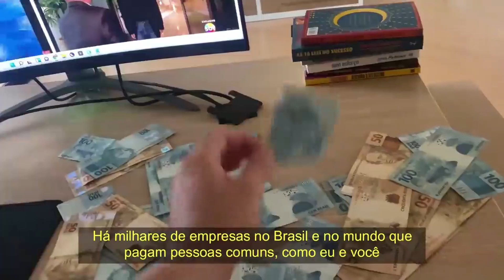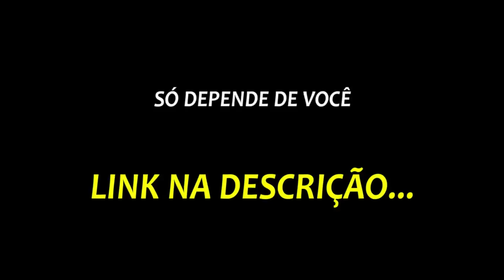PEDRO SCOOBY SOBRE OS PERIGOS DO SURFE | PodcatsDelas Cortes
PAULO ANDRÉ & PEDRO SCOOBY - Podpah #399

ENTREVISTADOS E HOSTS DO PODCAST:
PAULO ANDRÉ, OU P.A é  atleta brasileiro e EX-BBB; PEDRO SCOOBY é um surfista brasileiro e EX-BBB, entrevistados por MÍTICO e IGÃO, no PODPAH